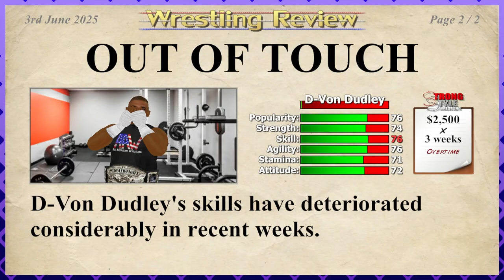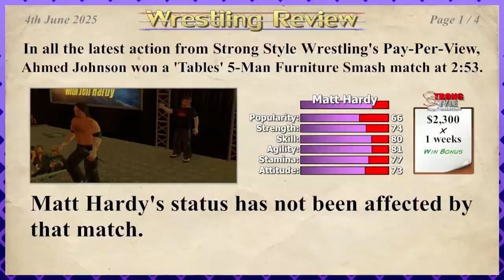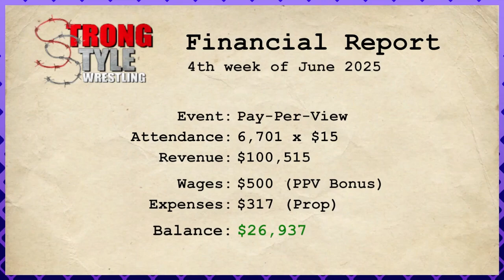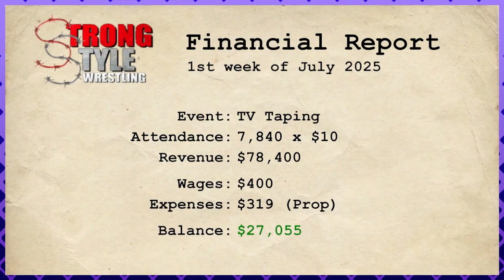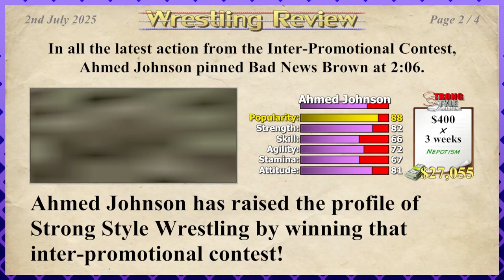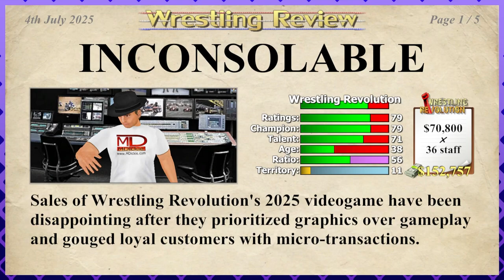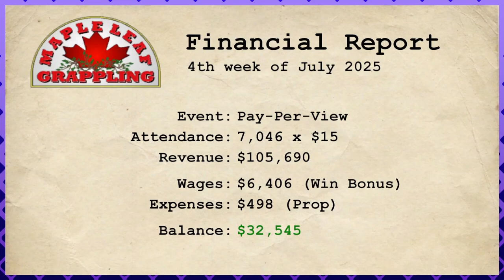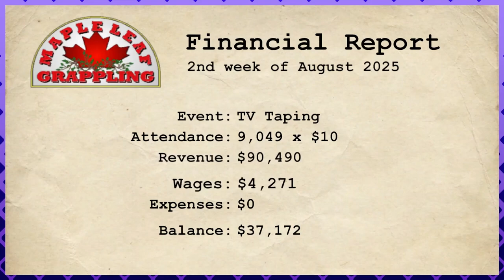Table Spots & Tag Partners │ Wrestling Empire (Episode 11) │ BACKSEAT GAMER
We wave farewell to Wrestling Empire (for now) with some interesting tag team matches, cool table spots and Ahmed Johnson being Ahmed Johnson.